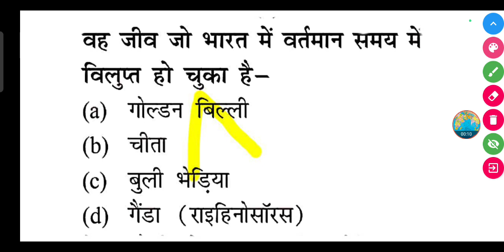वह जीव जो भारत में वर्तमान समय में विलुप्त हो चुका है-